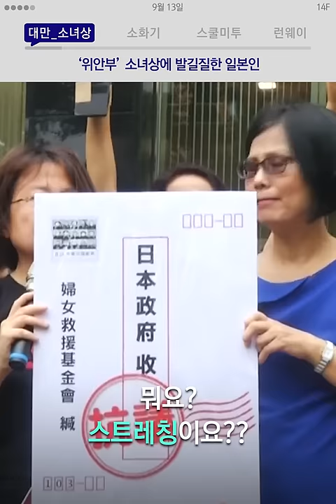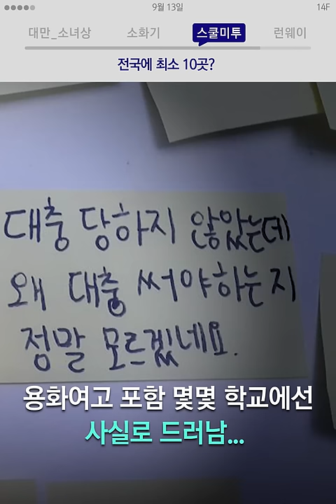'위안부' 소녀상에 발차기한 일본인 / 14F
'위안부' 소녀상에 발차기한 일본인,  '스트레칭' 한 거라 변명했다.

00:01 대만_소녀상, '위안부' 소녀상에 발길질 한 일본인
00:40 소화기, 디자인으로 시선 강탈
01:05 스쿨미투, 전국에 최소 10곳?
01:46 런웨이, 내 장애가 패션이 되는 길